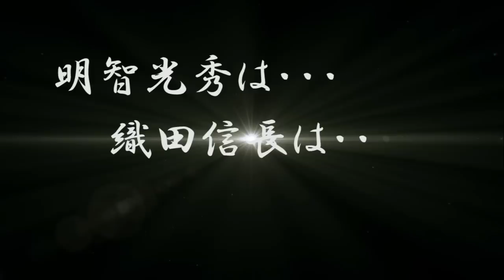信長の野望 創造 戦国立志伝 明智光秀 1話「もしも本能寺の変が起きなかったら」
信長の野望 創造 戦国立志伝のゲーム実況プレイ動画。本能寺の変が起きない時に明智光秀が独立をするとどうなるのかを、さまざまな禁止事項を設けてのプレイ。

プレイ武将：明智光秀
形式：ゲーム実況プレイ動画
シナリオ：1582年 夢幻の如く
難易度：超級
機種：PC版
バージョン：2016年9月28日バージョン(Ver 1.08)

信長の野望 創造 戦国立志伝  超高難易度 もしも本能寺の変が起きなかったら 明智光秀 プレイリスト

信長の野望 創造 戦国立志伝 攻略サイト